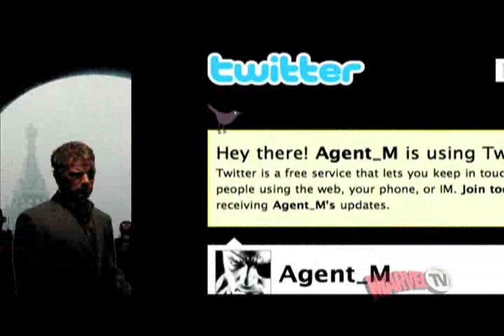The Weekly Watcher August 1, 2008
Alexa Mendez has you covered for Comic-Con, as she talks about Nick Fury: Shotgun Opera, the return of Mark Millar, the Marvel Fashion Show, her comic book picks of the week and more!